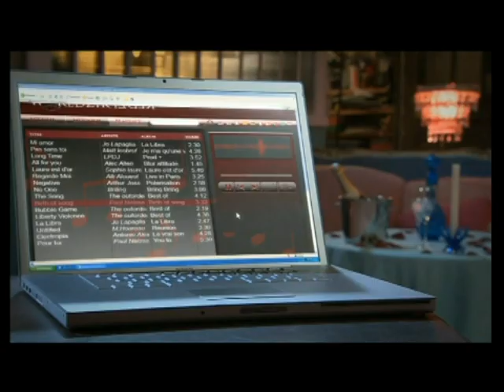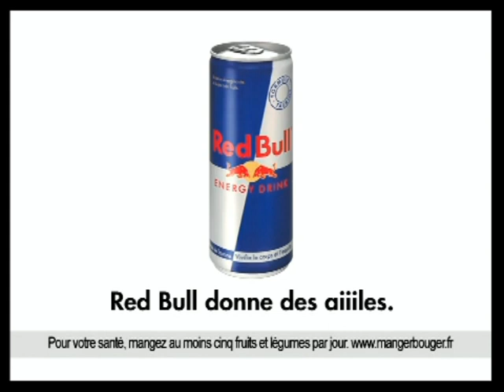Virgin 17 : 4 pubs, 4 B.A : 27-12-2008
Chaîne : Virgin 17
Contenu : 4 pages de publicités et 4 bandes annonces
Moyen de diffusion : TNT
Qualité d'enregistrement : DVD